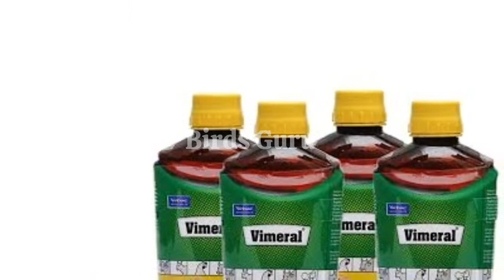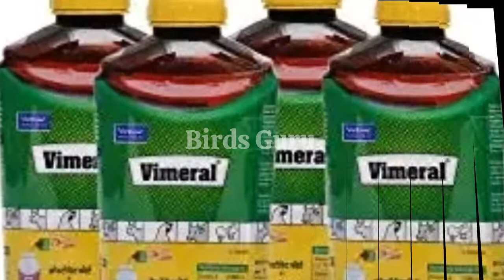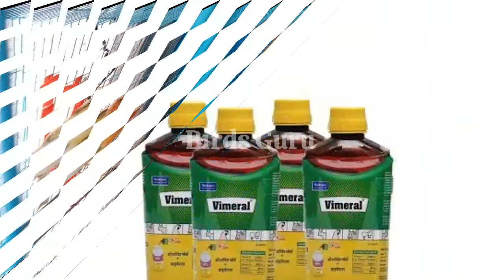Vimeral Multi vitamin is good or Not ||How to use Vimeral Multi vitamin || Multi Vitamin usage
How to use Vimeral for Birds. It's  Advantages and disadvantages.  How to use properly for birds.
 വിംറാൾ മൾട്ടി വിറ്റാമിൻ ഉപയോഗിക്കുന്നതിന് ഗുണങ്ങളും ദോഷങ്ങളും, വിംആൾ  ചരിത്ര താളുകളിലൂടെ